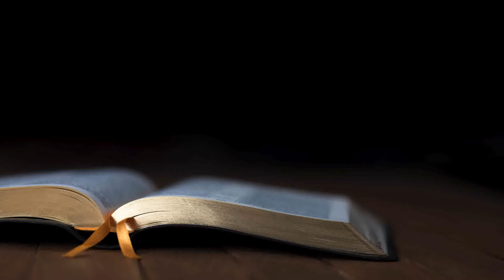Os Cânones de Dort (Mesa Redonda 2).